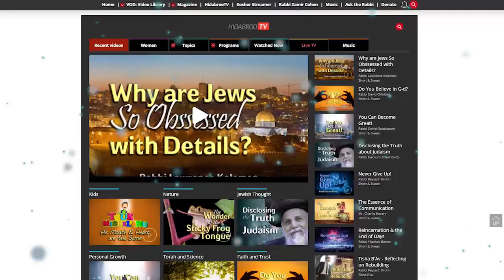Parshat Vayeitzei: Be Responsible - Rebbetzin Tziporah Heller